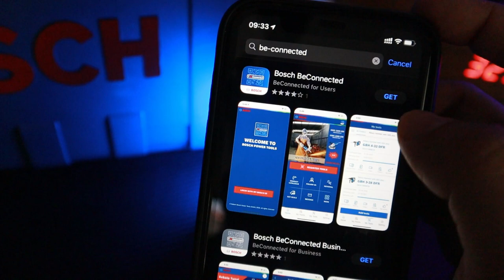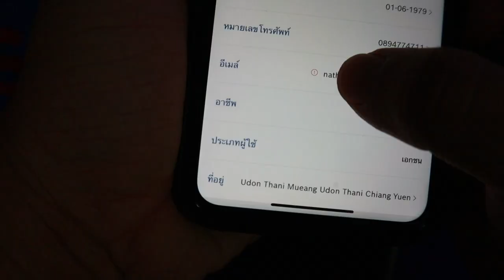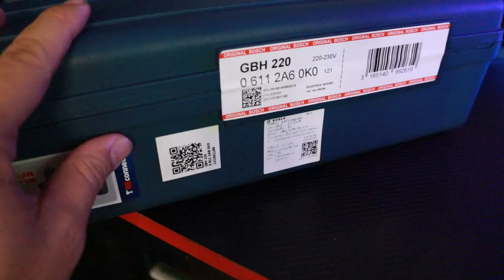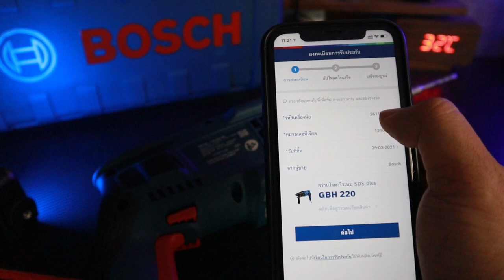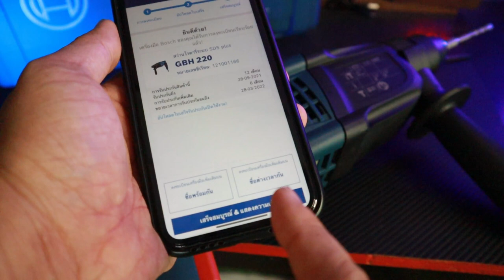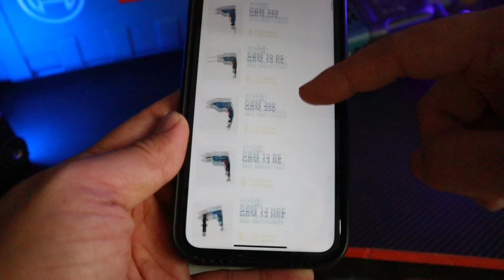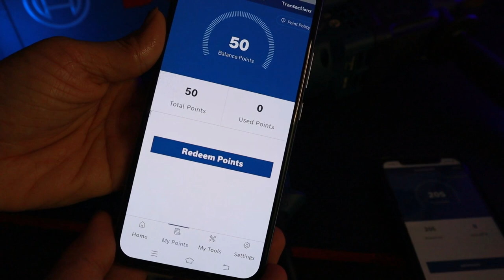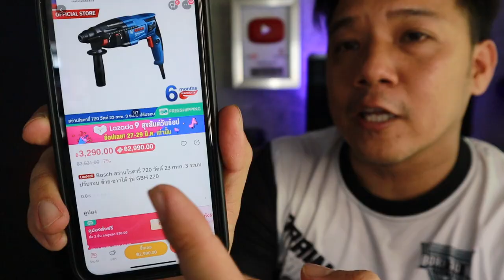วิธีตรวจ เครื่องมือช่าง BOSCH แท้ ด้วย APP BeConncted พร้อมรับเพิ่มประกันศูนย์ 6เดือน l T3B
VDOนี้ไม่เน้นรีวิวสว่านนะครับของเค้าดีอยู่แล้ว แต่จะมาสอนวิธี ตรวจว่า BOSCH ที่เพื่อนๆซื้อมาแท้หรือปลอม พร้อมวิธีลงทะเบียนวิธีรับประกันสินค้า Bosch เพิ่ม 6 เดือน และวิธีสะสมคะแนน โดย
โหลด APP BOSCH BeConncted  ผ่านการชวนของผม

มั่นใจ BOSCH แท้ 100% สั่งจาก Bosch Official Store สั่งจาก